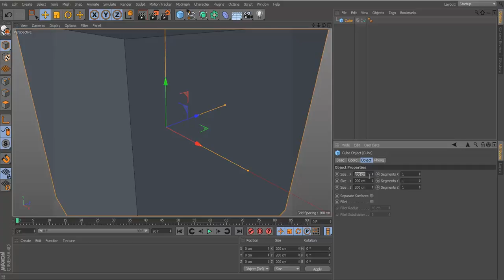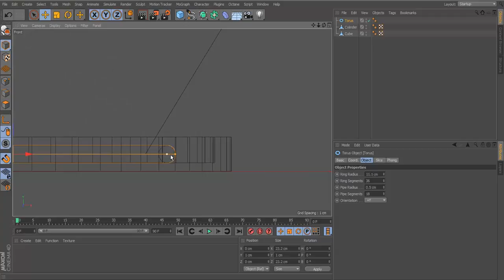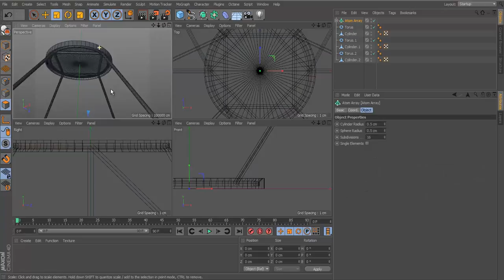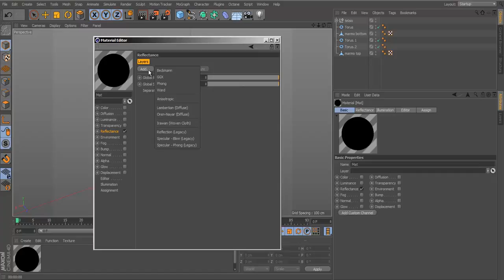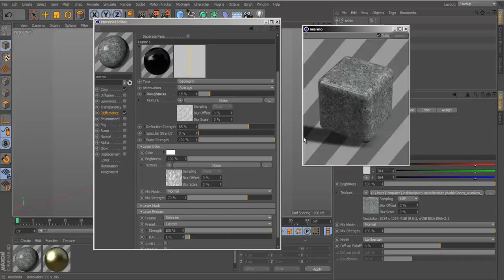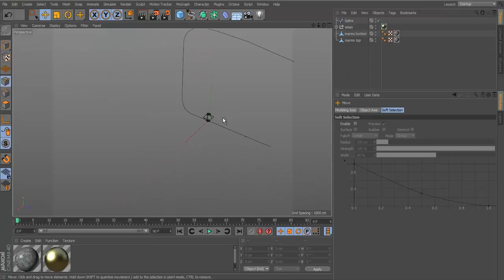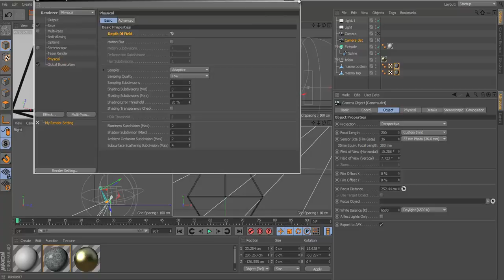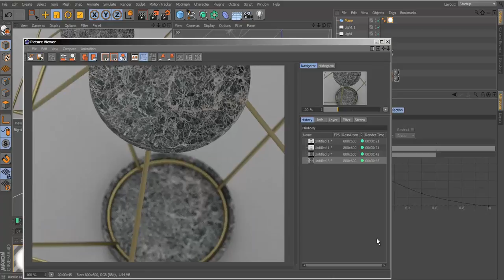Master Interior - Modellazione oggetto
Design: Piero Costa
Nota: alcuni tempi di render sono accelerati per semplicità di spiegazione